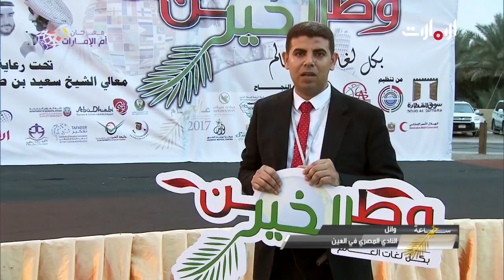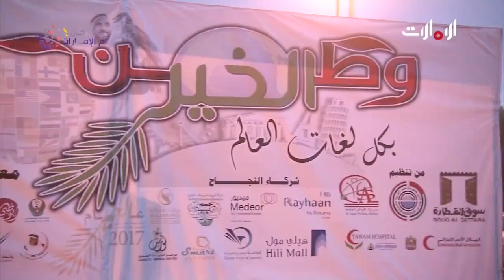مبادرة "وطن الخير بكل لغات العالم" - ساعة خير